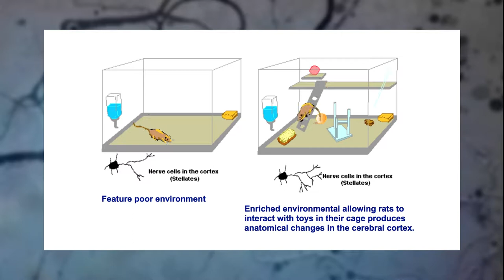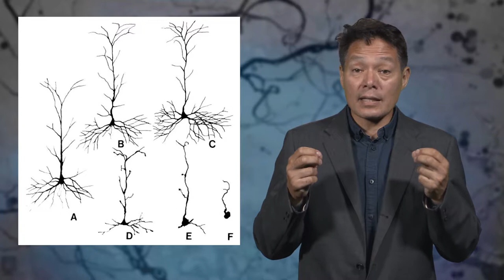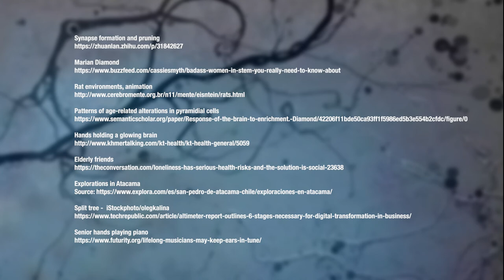4 29 The neural basis of self transformation